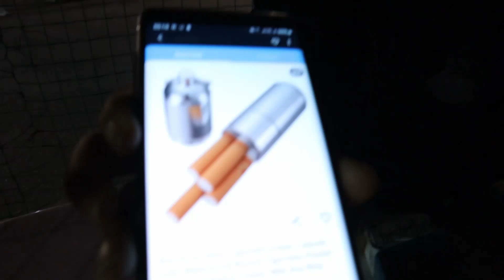TEAM BUILDING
usapang 20million
usapang team building

tropa, buhayofw, dubai, ofw,

my videos consist BUHAY OFW ikot ikot gala gala just a RAW VLOG